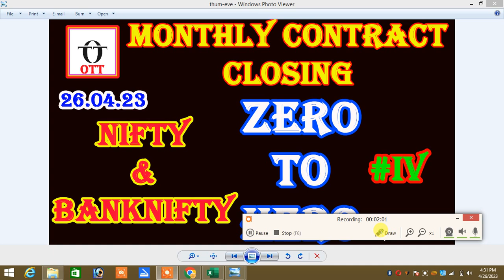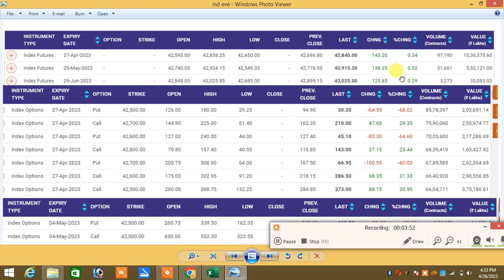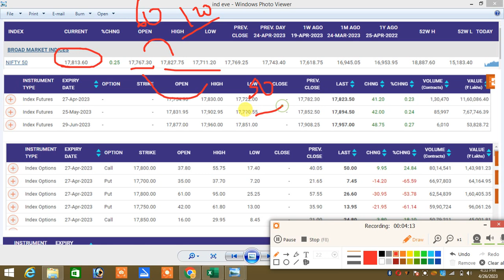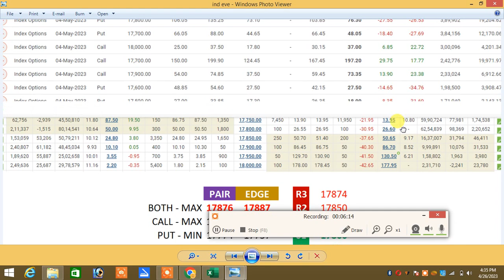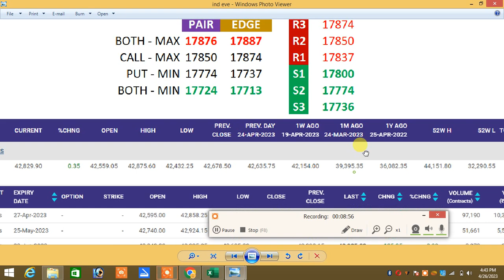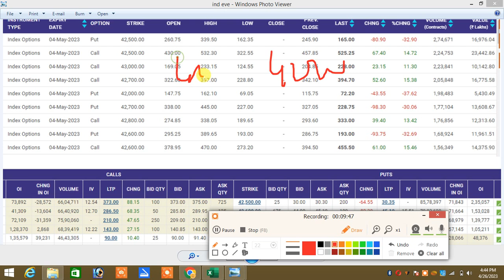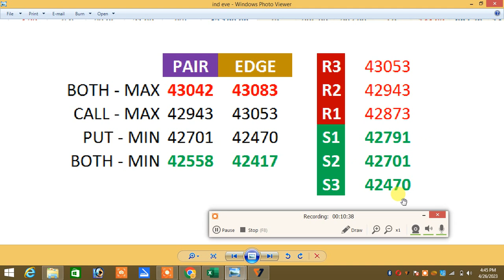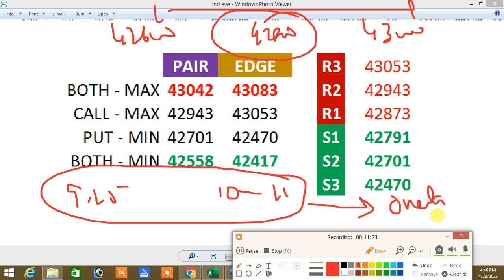26.04.23 Tomorrow Monthly Contract Closing|Zero Or Hero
26.04.23 Tomorrow Monthly Contract Closing|Zero Or Hero

இல்லை.

Santhosh
COIMBATORE